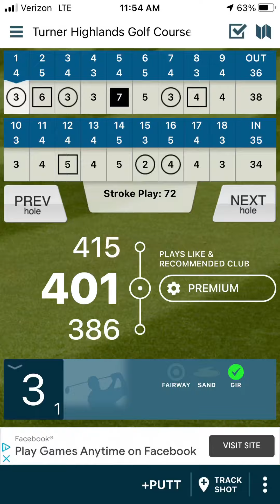What is a Surname, and what does it signify?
Have you been blocked from the (a) bility to contract with your God?